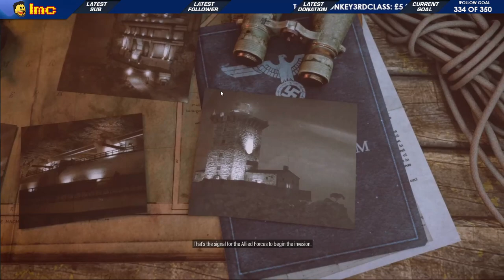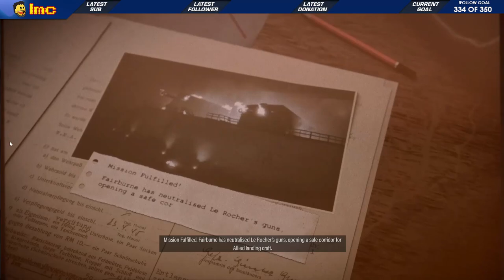OPERATION: TORCH | Sniper Elite 5 Co-Op DLC #2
In DLC Mission 2: "Landing Force", Kevin and Urtheart are faced with a gun battery sitting on top a cliff fort that looks straight out of Wolfenstein. All they need to do is take out the guns, take out a U-boat, take out an awful lot of soldiers and then take out a lighthouse. Sounds simple, right?